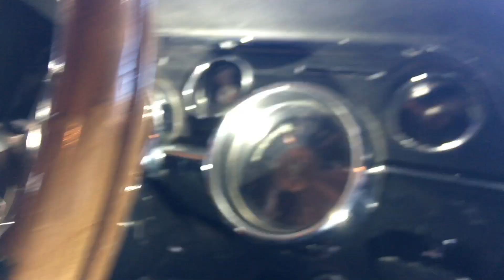68 Mustang Update